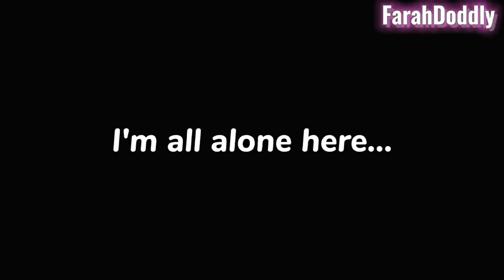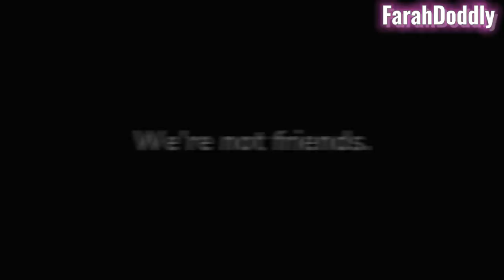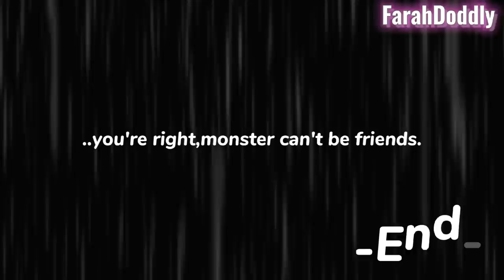Friend.. -Little Mono- ||Part1/5|| (My First Little Nightmares Animatic)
Little Nightmare 2 games ❤
The LN games are so interesting to watch,i love it although i not much fan of horror genre.

Synopsis of this video are just for fun made and some of it follow a same lore like original but lots the others part just a theory and fun stories:

(I not good much in eng,so i will try to explain)

-Mono after fallen,had grown desperate for companies,mono seem like someone who scares of being lonely,and his name means One and monophobia means fear of loneliness,i think it's seem fit,he yearn for friendship,he draw to copping his feeling,but after some awhile,after he don't had anything left he can draw (Chalk got from school part),he forgot about the situation and wanted to call Six to show the drawing,he feel proud and then..he remember,feeling crushed Mono sit back and regret,feeling sad and despress,after more times past,Mono grown more tired and hungry,after he passout,the tv had on and Thin Man out from it,he see Mono (himself) had fainting,feeling pity,he feel so sorry to make him suffering,and blaming himself.The flashback: Mono dreaming of Six and him before falling,six seem to complimenting the situation,and thinking about her musix box and all that happen,but suddenly she see Mono face and recoil in syock,mono eyes are the same like his captor,feeling so angry,Six thought Mono betray her bec he obviously had connections with thinman (The irony),and let go of his hand,and thats the ending of their friendship,Mono awakes from the nightmares in sweat,and in bed,mono confused why he in bed,given food and toy,mono thought why The towers suddenly being nice to him,and the tv who never function had on,trying to use his wrap power,he can't use it,feeling dejected,he wondering where it will lead him into,the others part,Thin Man watching the screen with amusement,but he still confused why he and his child self are coexisting in this time loop,he remember back when he and Mono final showdown,ThinMan had realization butits too late to change anything,so he ran away before he die in mono hand like usual,ThinMan hope that if he still alive,he had broken the loop and sit in tower to be puppet forever,he hope at least this Mono can be grant the childhood that he will never got,but suprise2 mono still in same fate like him,trapped and doom to be him,feeling obligated and protective to take care of his naive past self,ThinMan realised the tower signal had become greedy to hold them both at same time,to controlling both of them for more power,ThinMan who still not recover his strength will waiting for right time strike along with Mono,the tower had make grave mistake,it's can control both of them,and the loop had broken and they will be free,Thin Man swear he will find Six (I just fan of Lady being Six theories,just a theory),and he swear to murder her for real this time(implied that nothing will trapped him (the room he trapped for so long) nothing will hold him back (the loop)  and influence his move (the signal tower messing with his mind to assured that the loop still intact),so yes that's it's not a hapoy ending,mean although if they be free,only the resentment and hatred are left between both of them,monsters can't be friend.-

(ThinMan not so innocent in this he very bitter and his resentment grown after he feel obligated to take care of his naive past self,angry of six and pity for Mono,his protective side also make him realised how innocent Mono are and he won't forgive Six ever for what he had been robbed to,childhood and freedom.)

(Mono are desperate for someone or something to keep his sanity intact,feeling despress and sad each time past,blaming himself of what happened,if Thin Man will reach to him sooner in future,mono will be wary but will latches on him for desperate measured of company and Thin Man will taked this changed to maked make sure Mono be comfortable but at same time brainwash his child self to not forgive Six,and Mono as naive child who still salty of betrayal,will believed the word)

You can interpret whatever u like,this animatic are like what if Thin Man live and its like fanfic anyway,i like to heard what u think about it too,btw this are my first animatic,i taked a week to finished it and all the drawing,i feel proud of it,pls don't steal,subs,like,comment ❤

Credit:(I only own the arts)